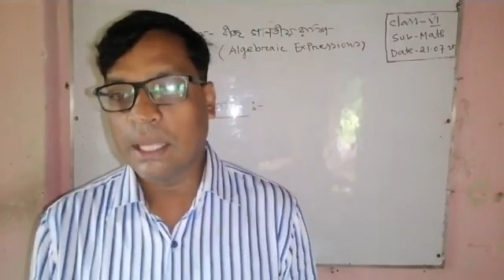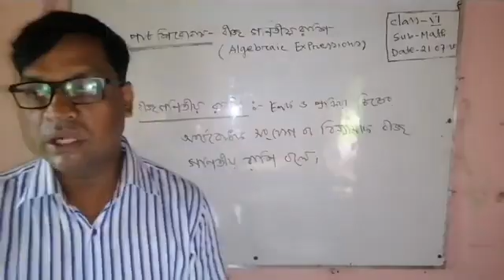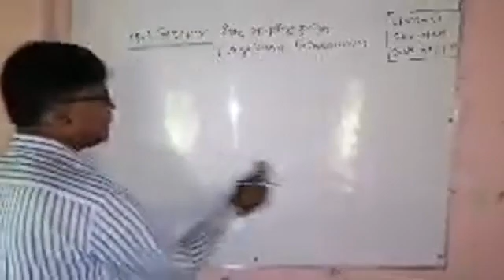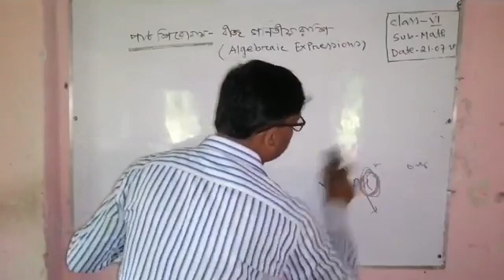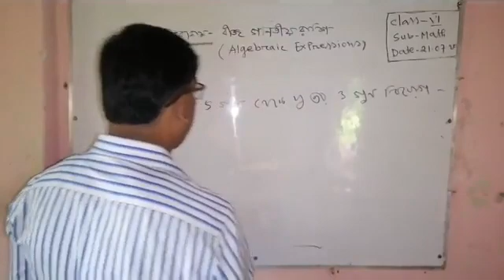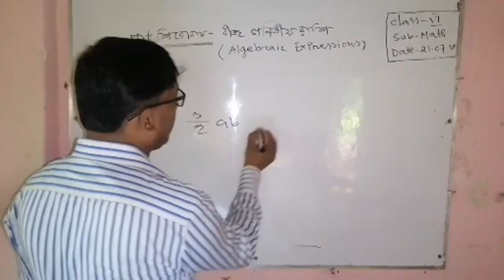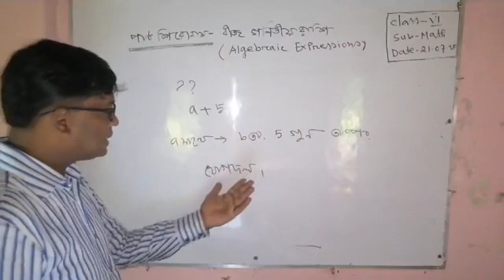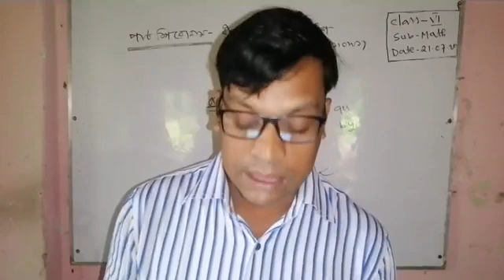শ্রেণী II ৬ষ্ঠIIগণিত IIপাঠ II বীজগণিতীয় রাশি II ১৪ জুলাই